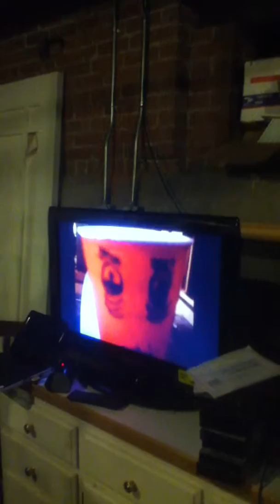A Crazy Night: The Ending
Starting rite in the middle of the Cups movie. The rest of it will be abit off in sound to motion but bear with it. it's just so kool and with solid snake. It's the end of the movie, but hopefully u guys learned something or just had some dirty sexy fun. latta.